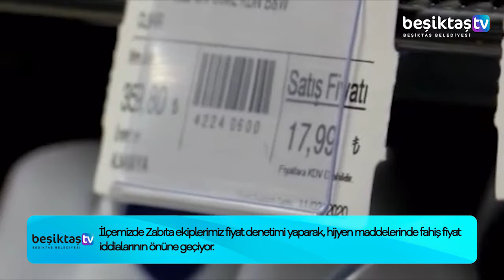Beşiktaş’ta Koronovirüs önleme ve denetim çalışmaları devam ediyor